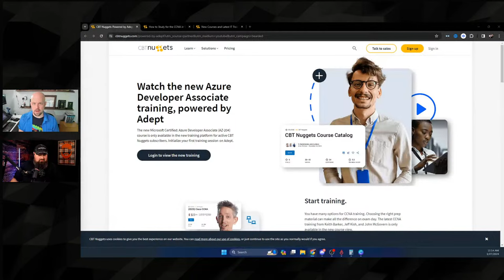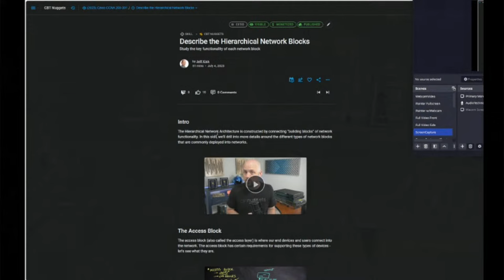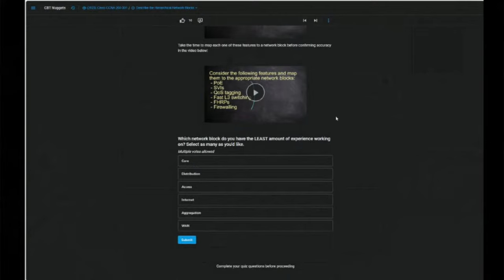Study for Cisco's CCNA in 2024!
Are you ready to become a Cisco certified networking expert? Learn how to prepare for the CCNA exam and ace it with tips from CBT Nuggets. Get ready to take your networking career to the next level with this must-watch video!

Resource: How to study for the CCNA by May

List of all new courses (created in the Adept training platform)